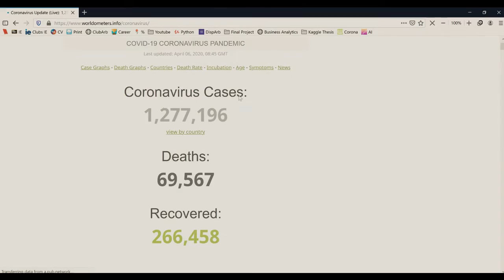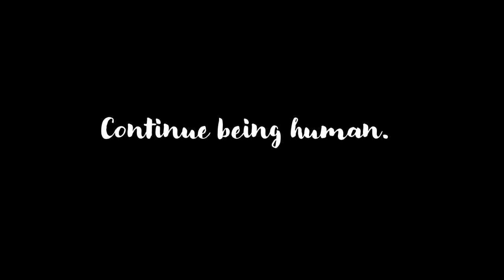once this is all over... continue being human | inspiring video coronavirus pandemic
In light of everything that is happening, I wanted to make an inspiring video on the corona virus situation and how it has affected all of us, inspired by my late night thoughts.

We need some sort of motivation to go through these rough times of the coronavirus pandemic and isolation. We're all in it together. Continue being human.